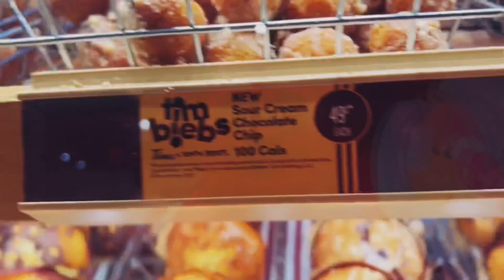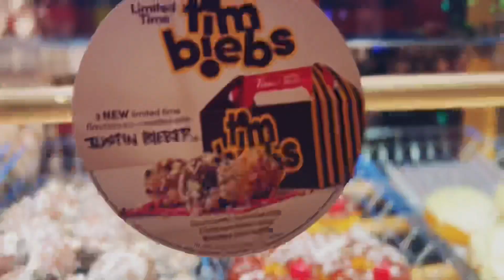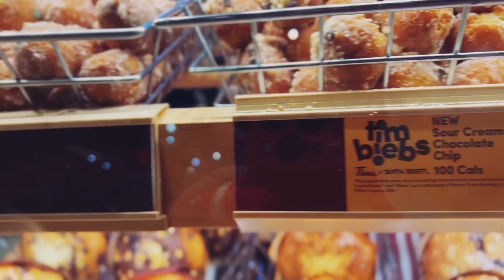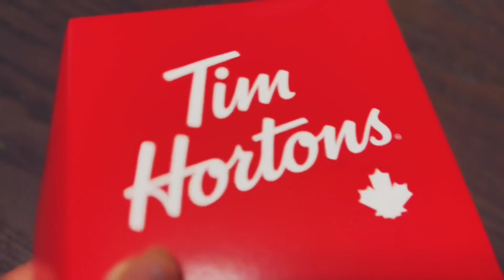Mere Kitchen pe hua Kabza! Best New Year Gift timhortons Mooli ki Chutney Recipe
Hi am Mala
In my previous video I hv asked about a Chutney.. didn't get any correct reply 😀😊
Correct answer is radishchutney
And my teenager daughter cooked my fav pressurecookerchickencurry 😍😊
And mom too gifted her in a special way ❤️

WRITE A COMMENT or at least a smiley face. It won't be hard for you, but I will be very happy.😄